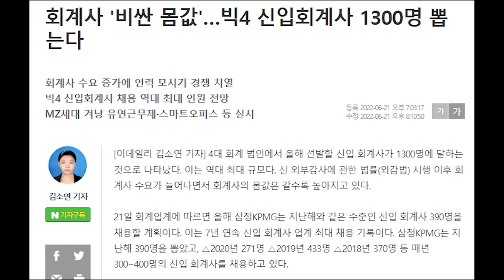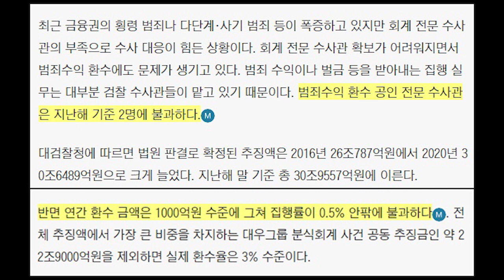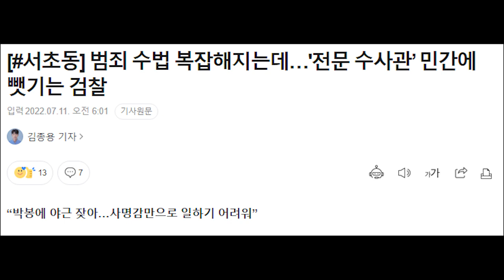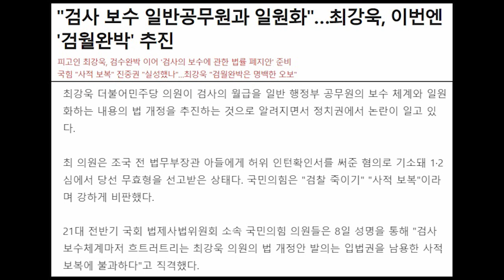전문 수사관 민간에 뺏기는 검찰...결국 피해는 국민이...왜?